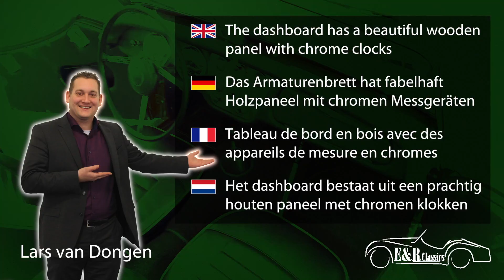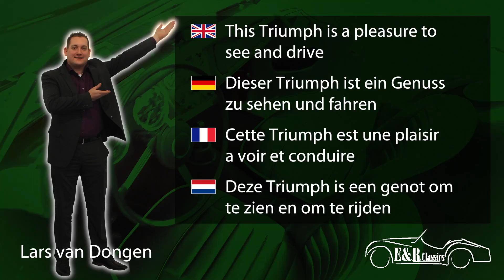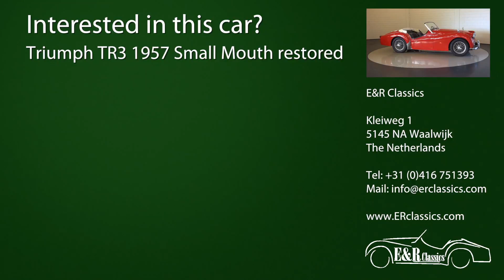Triumph TR3 Cabriolet 1957 -VIDEO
This fabulous Small Mouth TR3 was delivered in 1957 and is body-off restored. The Triumph is both optical and technical restored and provided with beautiful red paint and wire wheels. The interior has black leather seats with white piping. The dashboard of this Triumph has a beautiful wooden panel with chrome clocks. A lot of invoices and some photo’s of the restoration are present. The 1991 CC engine has 101 HP. This Triumph is a pleasure to see and drive..

Dieser fabelhafte Small Mouth Triumph TR3 ist geliefert worden in 1957 und ist body-off restauriert worden. Der Triumph ist optisch sowie technisch restauriert worden und hat fabelhaft rote Lackierung und Speichenfelgen bekommen. Das Interieur hat schwarz ledere Sitze mit weissen Biesen. Das Armaturenbrett hat fabelhaft Holzpaneel mit chromen Messgeräten. Viele Rechnungen und einige Fotos der Restaurierung sind anwesend. Der 1991CC Motor hat 101 PS Leistung und fahrt sehr gut. Dieser Triumph ist ein Genuss zu sehen und fahren.

Cette Triumph TR3 Small Mouth magnifique est livree en 1957. Elle est body-off restaurée. Ce Triumph est restauree optique et technique et a reçu tres belle peinture rouge et roues rayons. Interieur avec sieges en cuir noir avec galons blancs. Tableau de bord en bois avec des appareils de mesure en chromes. Plus de factures et quelques photos de restauration sont presents. Moteur 1991 CC avec 101 din cv et roule tres bien. Cette Triumph est une plaisir a voir et conduire.

Deze prachtige Small Mouth Triumph TR3 is geleverd in 1957 en is body-off gerestaureerd. De Triumph is zowel optisch als ook technisch aangepakt en voorzien van een prachtig rood lakwerk met spaakwielen. Het interieur is voorzien van zwart lederen zetels met witte piping. Het dashboard van de Triumph bestaat uit een prachtig houten paneel met chromen klokken. Van de restauratie zijn zeer veel facturen aanwezig en enkele afbeeldingen. De 1.991cc motor heeft een vermogen van 101 pk en rijdt zeer fijn. Deze Triumph is een genot om te zien en om te rijden.

4 hrs voiture de Paris, 2 hrs voiture de Lille.